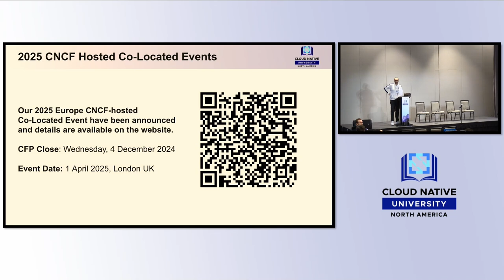Cloud Native University | Closing Remarks - Christophe Sauthier, Program Co-Chair